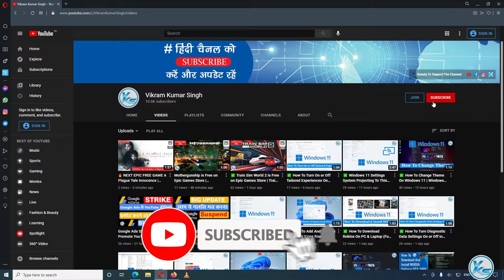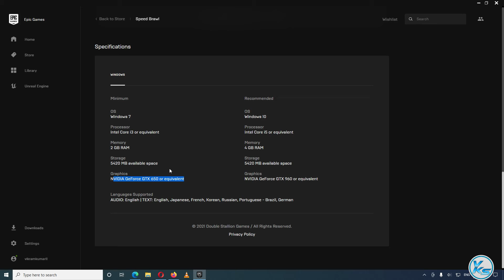🔥 NEXT EPIC FREE GAME Speed Brawl | NEXT EPIC FREE GAME is Speed Brawl (2021)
In This Tutorial, I will be Showing You 🔥 NEXT EPIC FREE GAME Speed Brawl | EPIC FREE Game Speed Brawl | NEXT EPIC FREE GAME is Speed Brawl (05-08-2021) | The Following Game free

CREDITS: Speed Brawl, Double Stallion Games And Epic Games Store

Useless Tags :
speed brawl FREE FOREVER EPIC GAME STORE
FREE Games speed brawl (Epic Games Store)
How to Download speed brawl From EPIC GAMES STORE 100% Free
epic games free game 05 Aug
05 Aug games
today's games